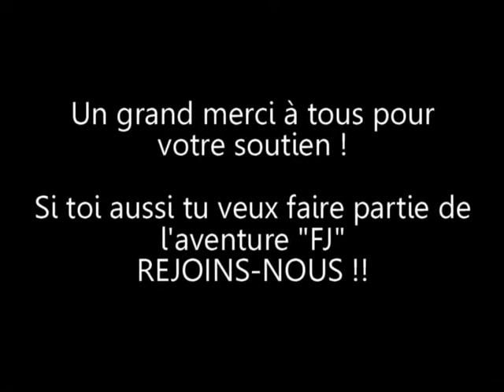Fashion-jeni [Spot Pub]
Tout savoir sur la chanteuse Jenifer: Fashion-jeni.xooit.com
Forum, Twitter et Facebook !